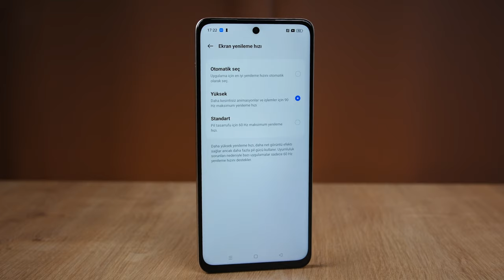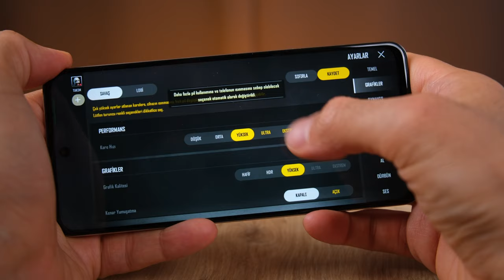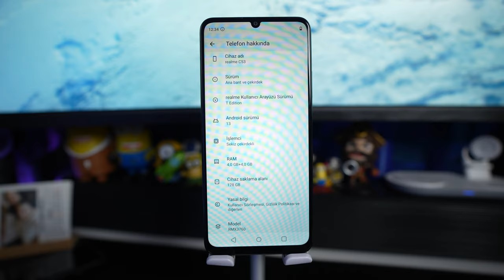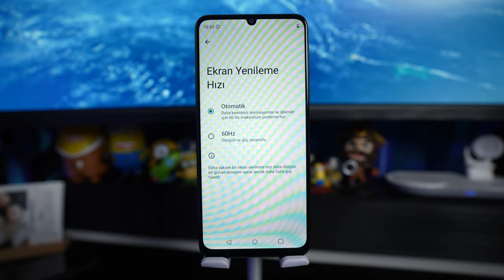Vergisiz En İyi Telefonlar! #1 | realme C53 & realme C55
Vergisiz alınabilecek en iyi akıllı telefonlar serisinin ilk bölümünde realme c53 ve realme c53 konuğum. Bu iki akıllı telefonda vergisiz alınabilecek akıllı telefonlar arasında öne çıkan ve merak edilen telefonlar.  Vergisiz alınabilecek en iyi akıllı telefonlar arasındaki realme c53 ve realme c55 'in tüm detaylarına bu videoda değinerek inceledim. realme c55'in inceleme videosu da kanalımda sizleri bekliyor.